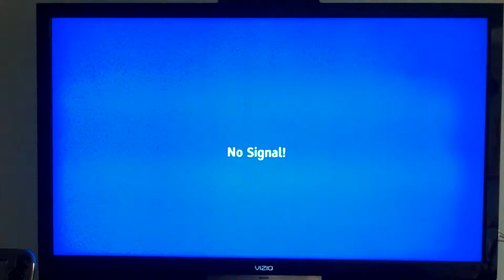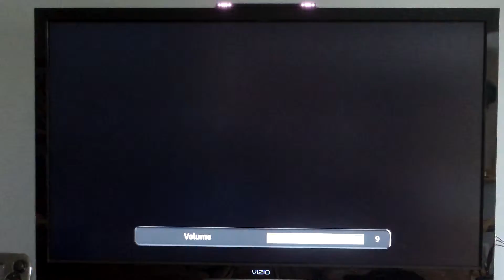Sonic and All Stars Racing Transformed Wii U Dragon Cup Expert Part 1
Dragon Cup